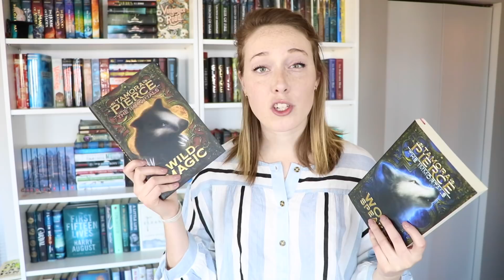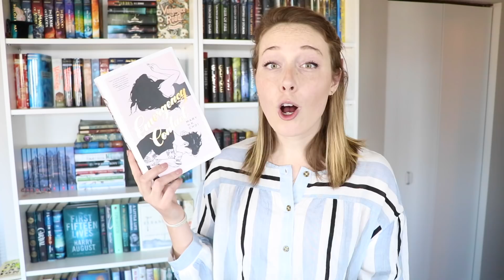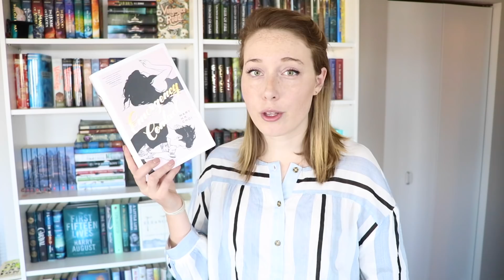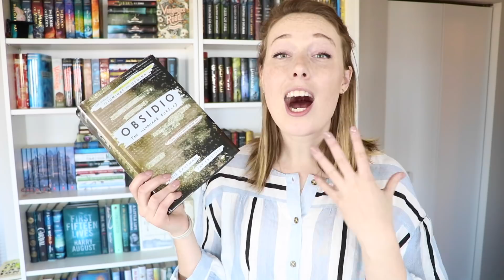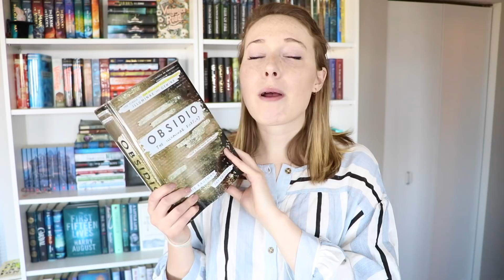April Wrap Up!!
All the exciting books I read this past April!